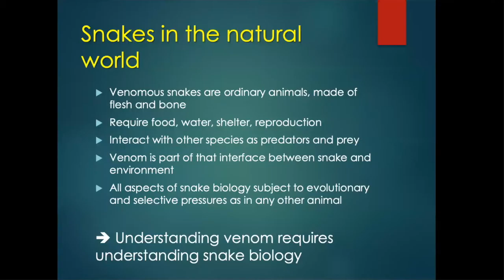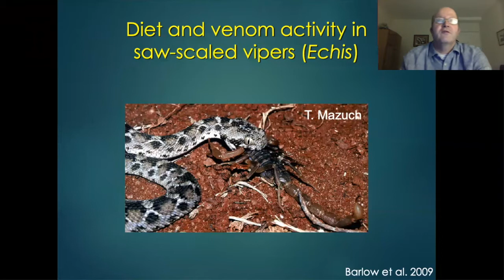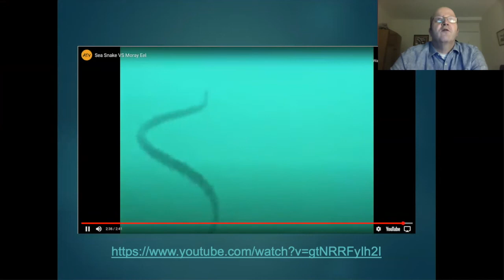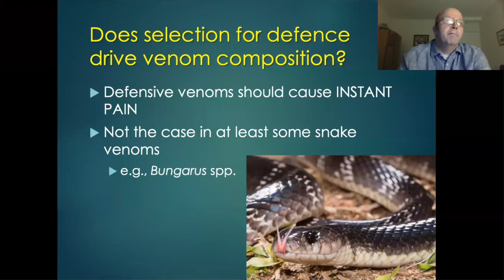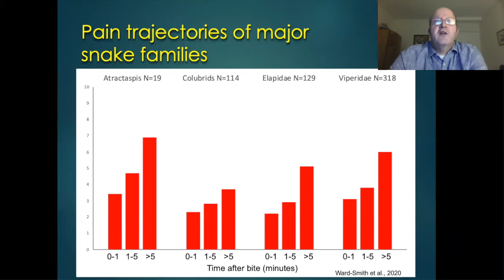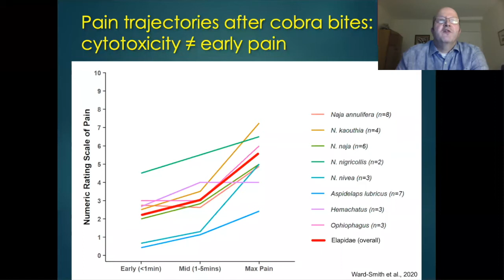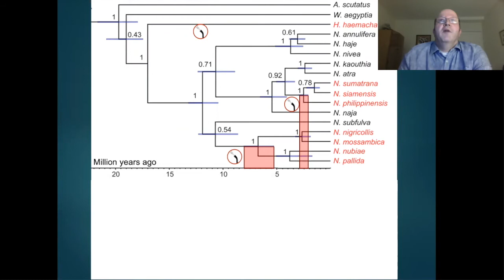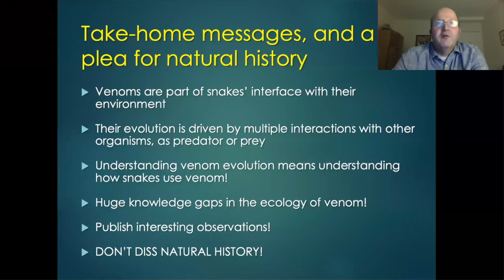Snake venoms in attack and defence | Dr Wolfgang Wüster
Snakebites cause approximately 100,000 human fatalities every year worldwide. The treatment of snakebite is complicated by extreme variation in venom composition. Understanding the causes of this variation is therefore of the utmost importance.

Dr Wolfgang Wüster is Reader in Zoology (Molecular Ecology) at Bangor University.